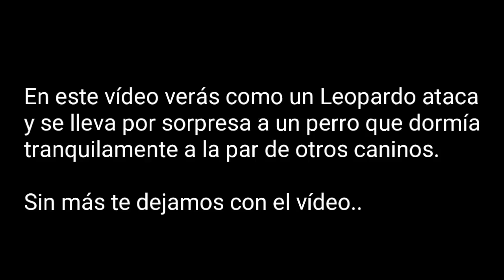DEPREDADORES VS ANIMALES DOMESTICOS - Drago365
Depredadores cazando animales domesticos